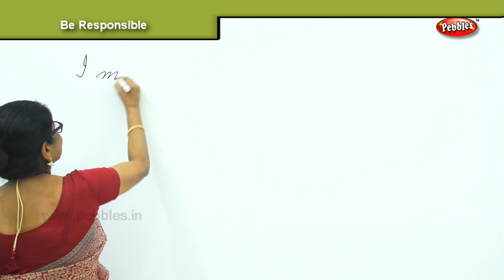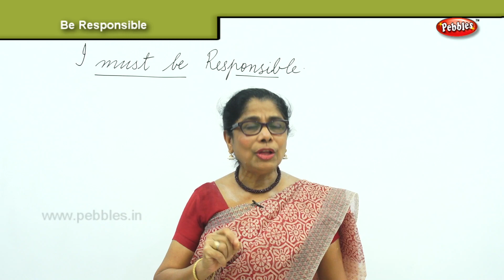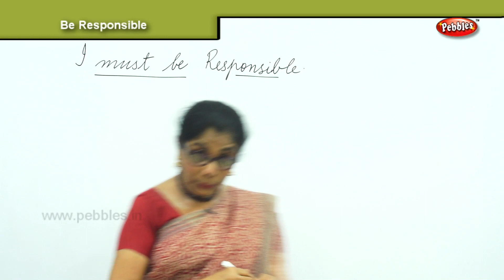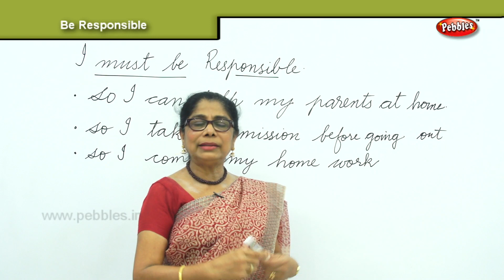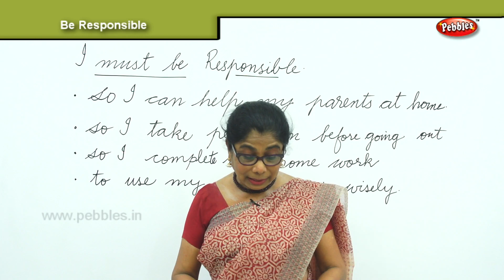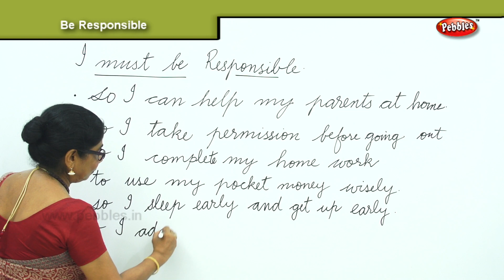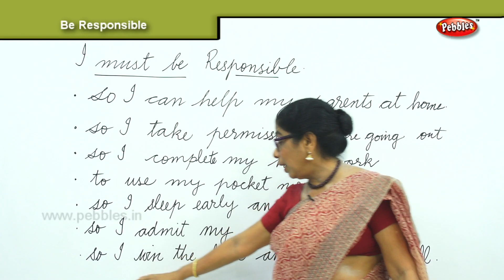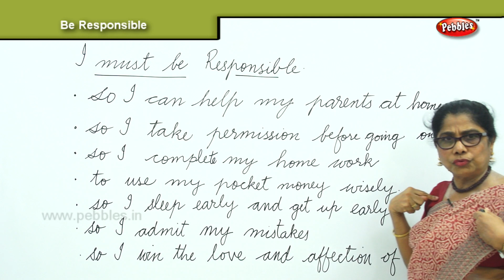I must be responsible | Character Building and Moral Stories | Episode -14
I must be responsible | Character Building and Moral | Episode -14